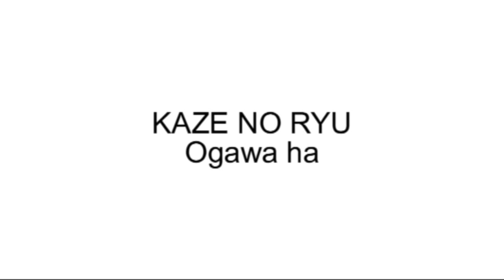Ogawa Ryu Sumiu-e Orchid, Stone and bird - 2011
For students - Level II